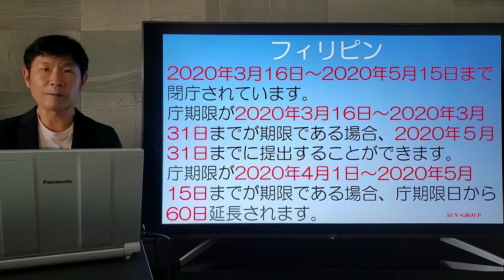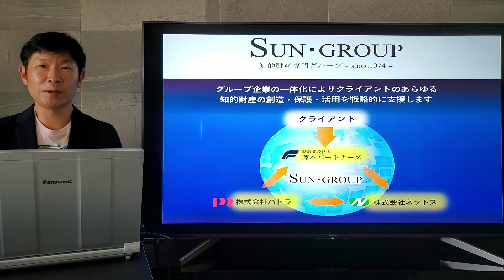新型コロナウイルス感染症によるASEAN各国特許庁の状況（シンガポール・インドネシア・マレーシア・ベトナム・フィリピン・タイ）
今回はリクエストをいただいた新型コロナウイルス感染症の影響によるASEAN各国特許庁の状況についての内容です。
なお、状況は刻一刻と変化しておりますので、最新情報やその他の国の情報、個別案件については、藤本パートナーズまでお問い合わせください。

ASEAN 東南アジア諸国連合 特許庁 新型コロナウイルス COVIT-19#藤本パートナーズ#弁理士#知的財産